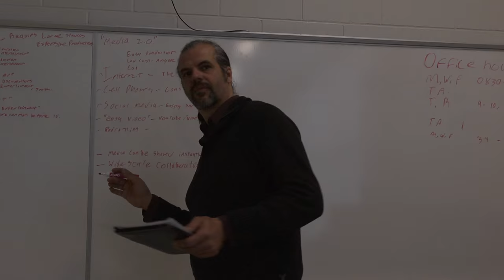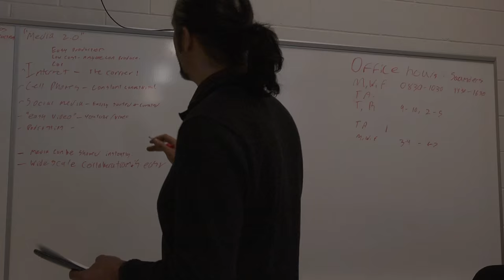valkyrie teaser roughcut